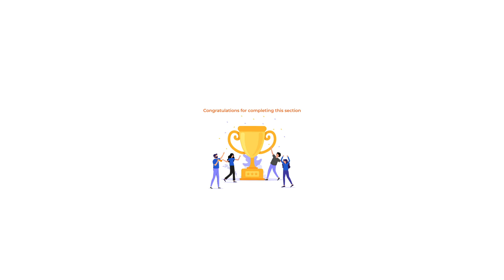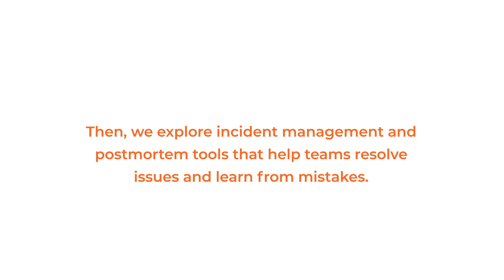Summary Section 3